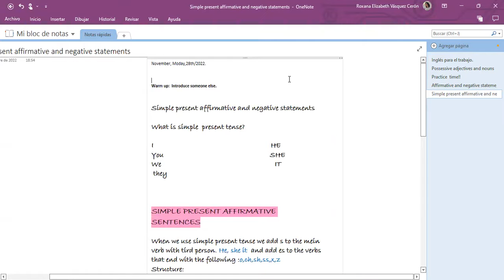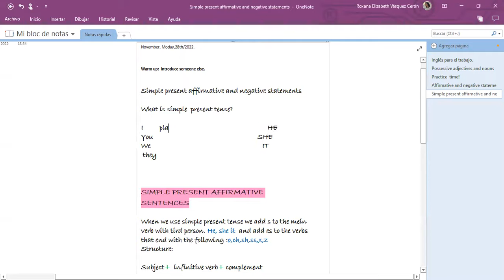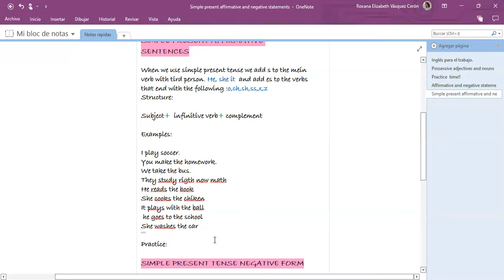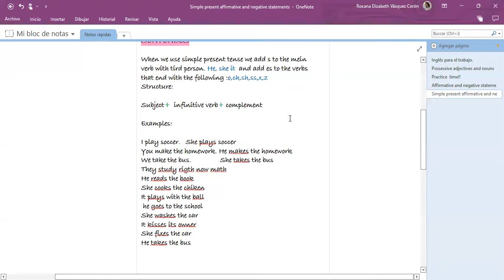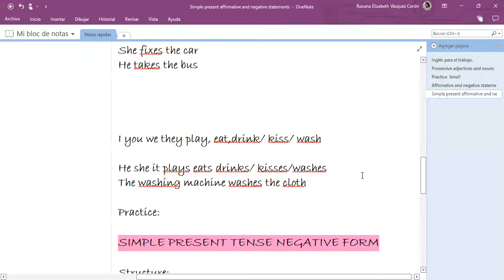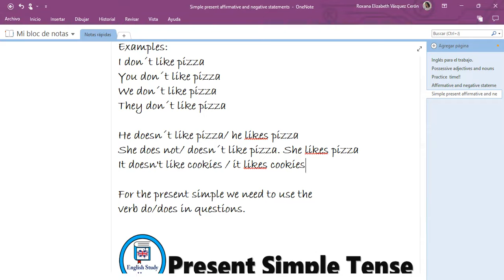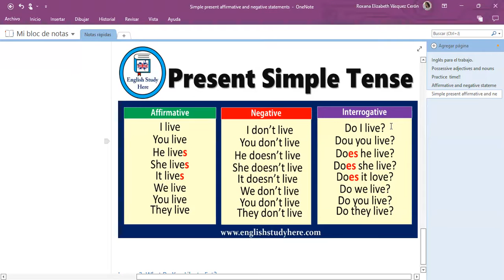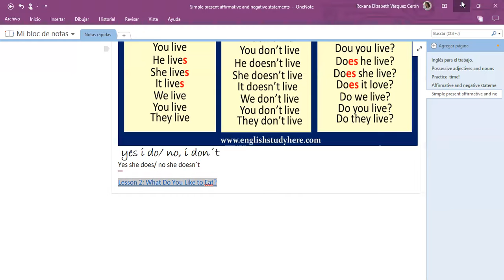Inglés Corporativo28/11/2022#6Simple present affirmative and negative statements